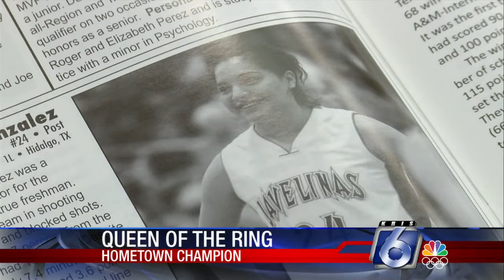Queen of the ring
hometown champion